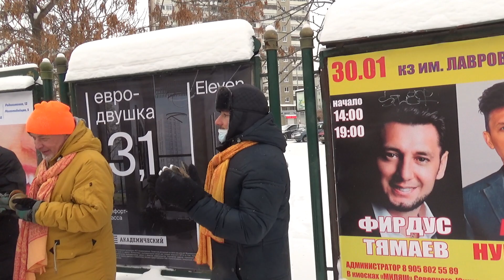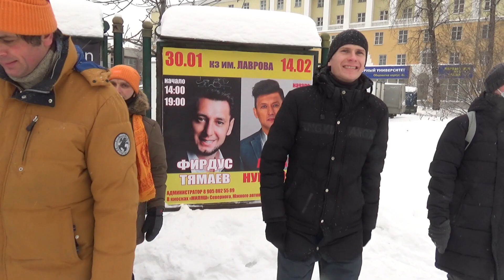Харинама-санкиртана в Екатеринбург, 24.01.2021. Gaja Hanta das. Winter harinams of Russia, -23.